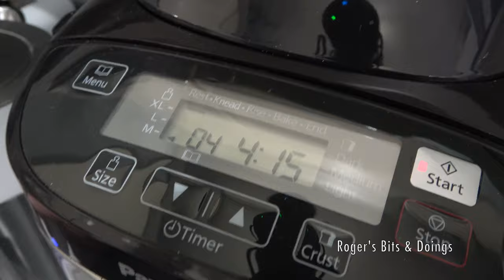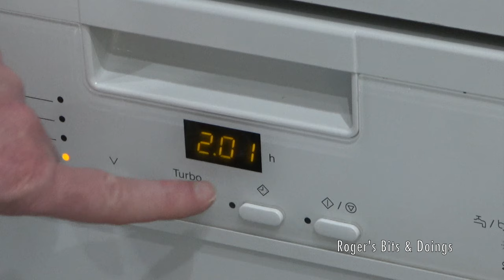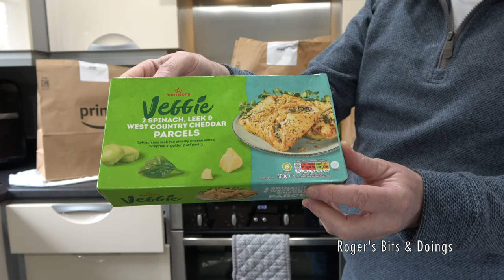Washing, Baking, Dog Sitting & Morrisons Shopping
Wow, a hour of of one day of my life full of exciting things such as doing a load of washing, loading the dishwasher, baking a cake and opening a Morrisons delivery via Amazon Prime. All this plus a couple of extra dogs thrown in! Who has the mental stamina to watch the whole video?